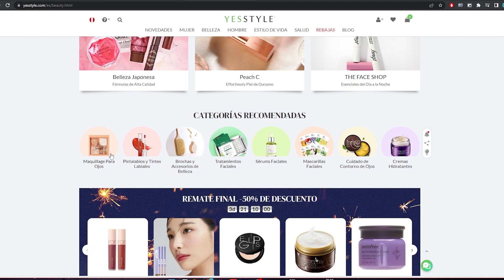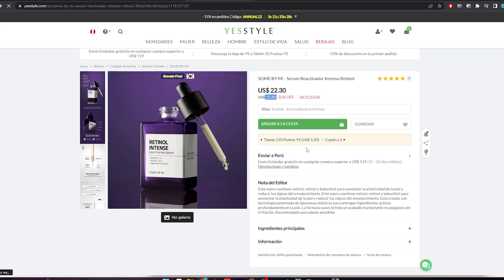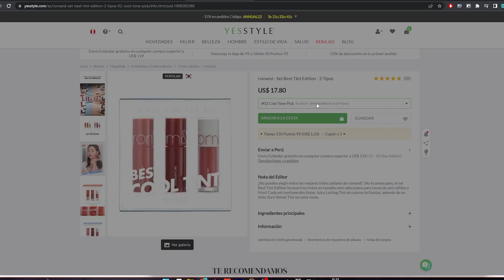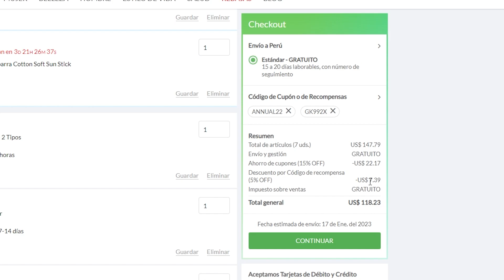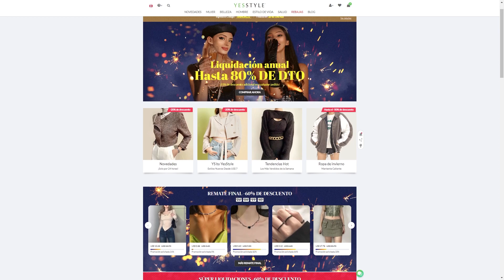Paso a paso para comprar maquillaje coreano y skincare con envío directo a Perú l tutorial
Hola aqui les dejo un mini tutorial de como Comprar maquillaje coreano y skincare con envío directo a Perú
Por cierto si les gusta los productos the ordinary tmb los puedes encontrar en esta pagina.

Código de Yesstyle : POLIKIUT1821
Código de Iherb: CPL0547